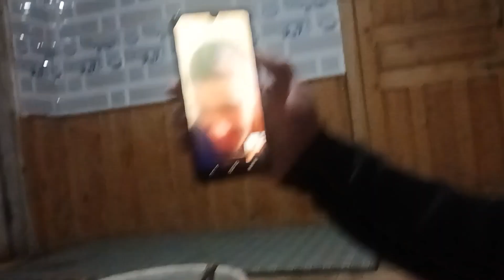new hair cut💇‍♂️ ke baad mmi ka reaction 🤣